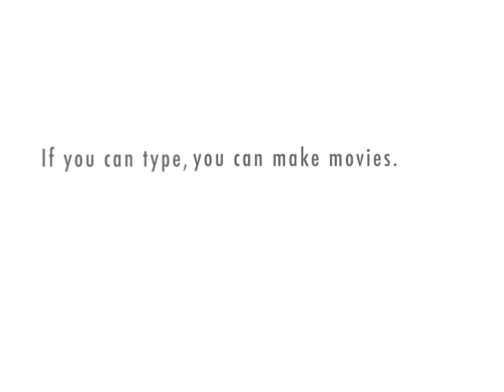It's just not logical, ep. 6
Hacked